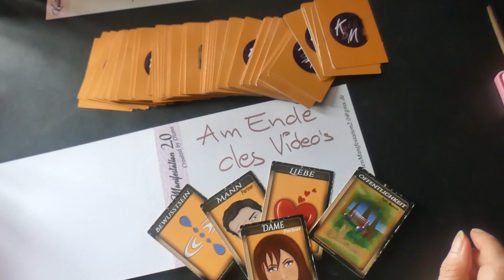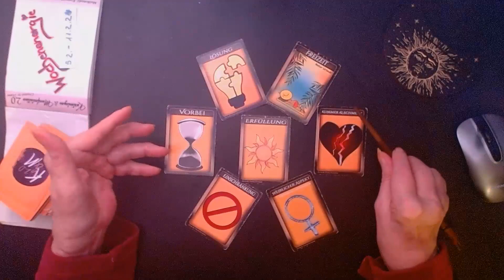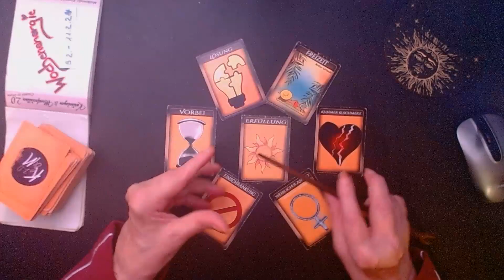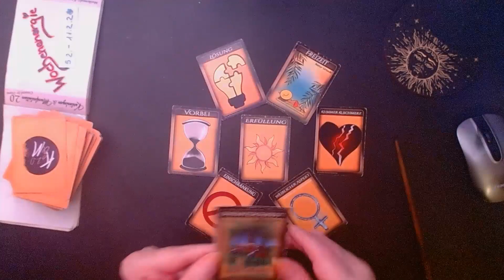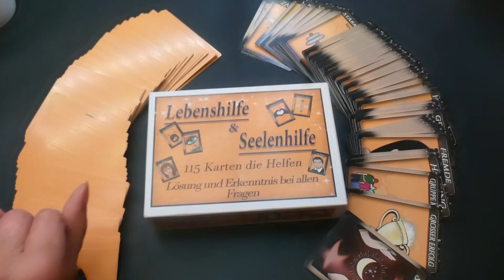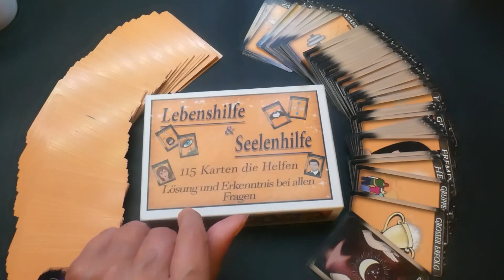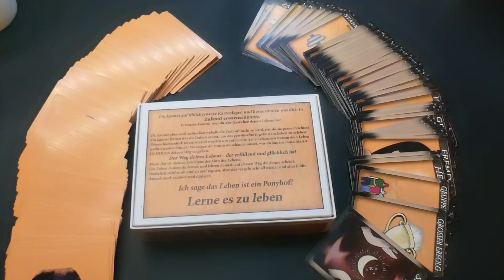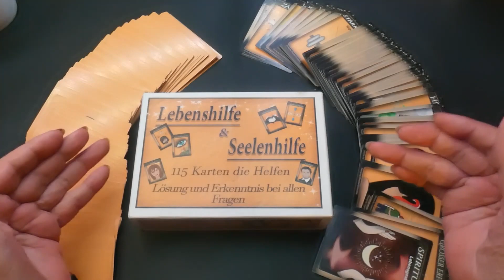05.02-11.02.24 Woche des Ausgleichs #.Wochenenergie # Wochenkarten